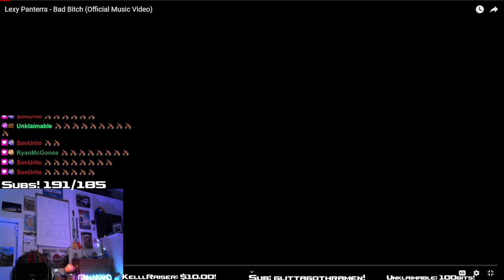Ina plays crab rave on recorder!